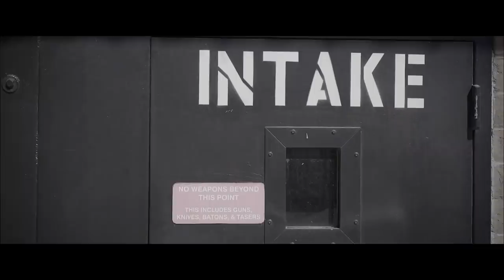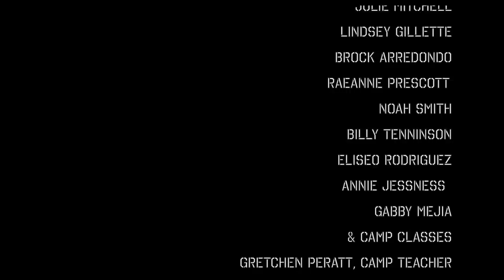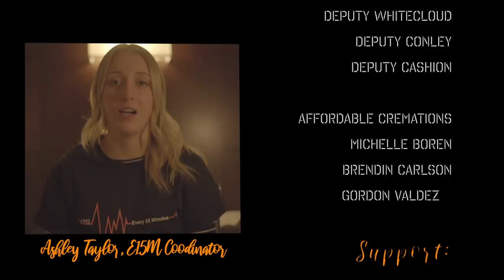Every 15 Minutes - Apple Valley High School, CA 2019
Made by the Apple Valley CAMP, Computer and Media Pathway specifically Jordi Piero, Anthony Garcia, Julie Mitchell, Lindsay Gillette were the main video contributors.. ASB, Ashley Taylor, and her team coordinated the program. CAMP documented it.

The program brings together a broad coalition of interested local agencies with the goal of reducing alcohol-related incidents among youth. The partnering of the California Highway Patrol, local law enforcement, local hospitals, emergency medical responders, schools, businesses, and service clubs validates the importance of working together to ensure a healthy community.

The two-day Every 15 Minutes program is very dramatic and emotional-and purposely so. Teenagers are constantly reminded about the choices they have to make involving alcohol and how many others are affected by their decisions.

They know the intellectual statistics. However, many teens share the belief it will never happen to them.

The Every 15 Minutes program is a two-day program focusing on high school juniors and seniors, which challenges them to think about drinking, driving, personal safety, the responsibility of making mature decisions and the impact their decisions have on family, friends, their community, and many others.

This powerful program is designed to create an awareness among students that they are not invincible. This program helps open the emotional doors, and it They  experience first hand how their actions affect the lives of so many other people.